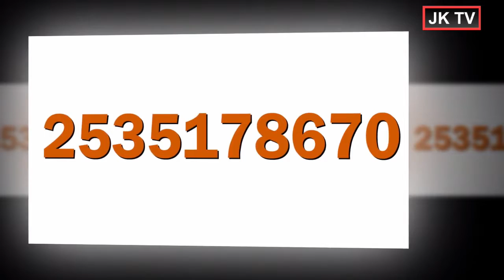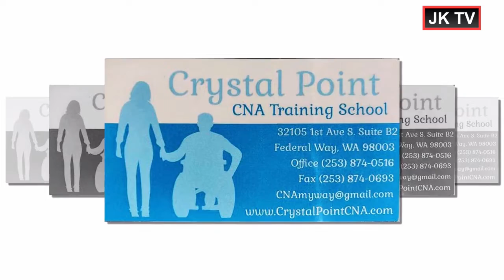Muheheneko na mwiyagurio wa Innocent Mfalme na Jessy Joseph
Welcome to vunja bavu show.